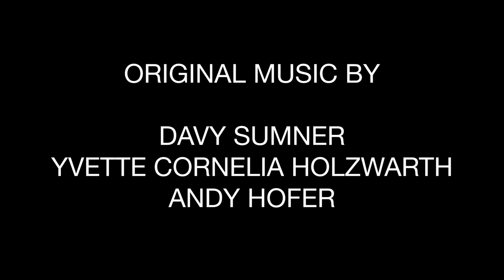LAYERED: A Site-Specific Film Series that Investigates Dance, Installation and Location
Directed, Edited, and Conceptualized by:
Andrea Burr

Original Music by:
Davy Sumner, Yvette Cornelia Holzwarth, Andy Hofer

Danced by:
Andrea Burr, Liv Mai, Rebekah Denegal, Tyy Wells

Cinematography by:
Kristen Wright, Shannon O'Connor

Cloak Design & Fabrication by:
Andrea Burr

Special thanks to:
Hannah Melde of Golden Heron

We acknowledge our presence on the traditional, ancestral and unceded territory of the Tongva and Tataviam Peoples